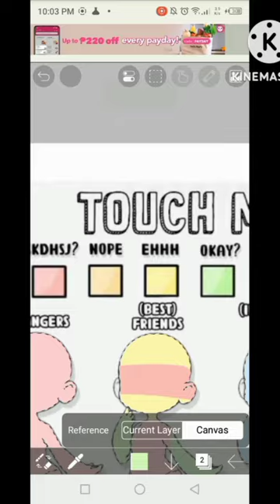touch meme [very very old trend]